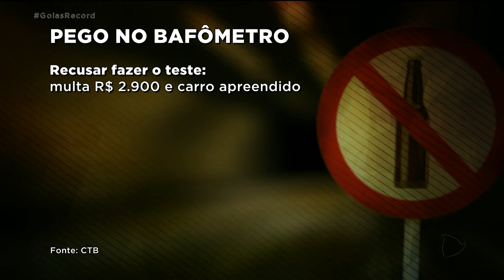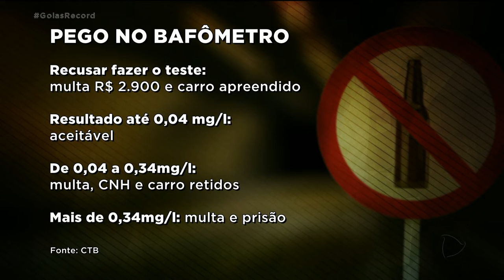EMBRIAGUEZ AO VOLANTE: AUMENTA NÚMERO DE AUTUAÇÕES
O número de motoristas flagrados bêbados nas rodovias federais goianas aumentou mais de 30 por cento. Aumentou graças, a um novo bafômetro que funciona à distância.